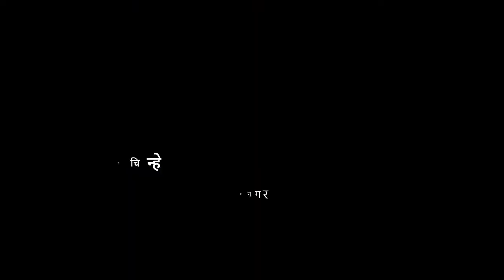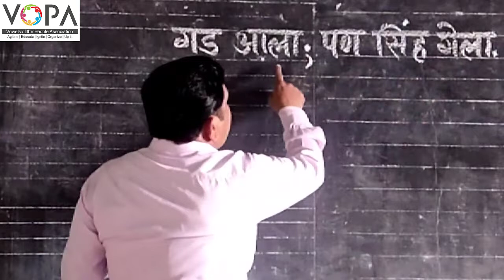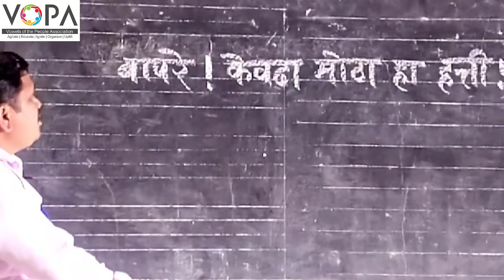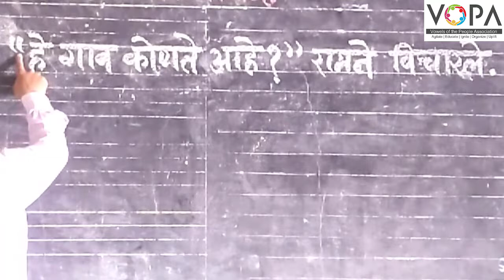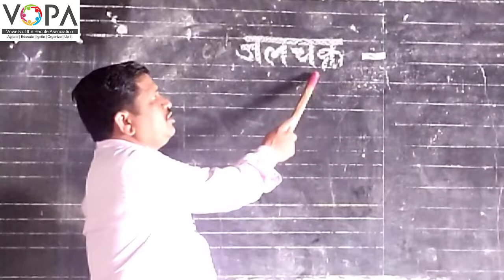५ वी | शिष्यवृत्ती | मराठी | विरामचिन्हे | V1 | V-School